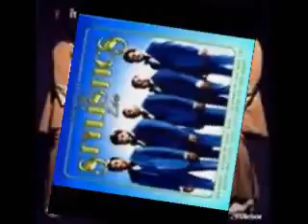Stylistics - Stone In Love With You.mp4